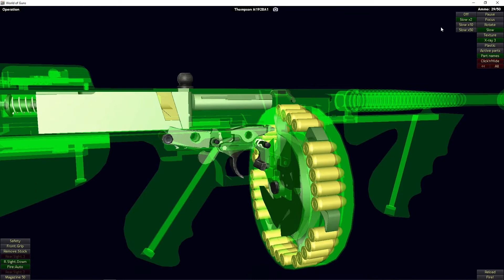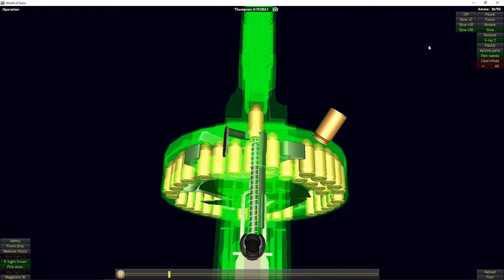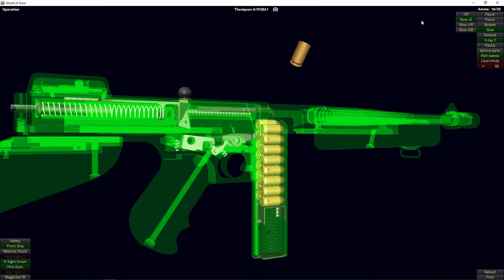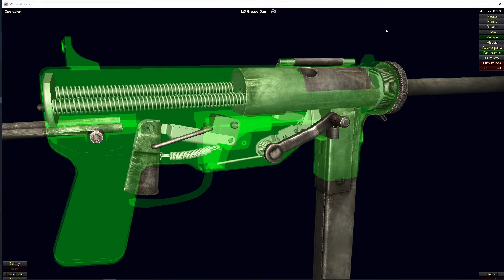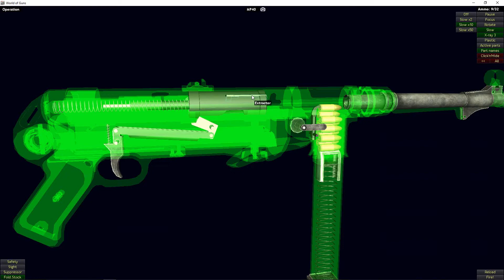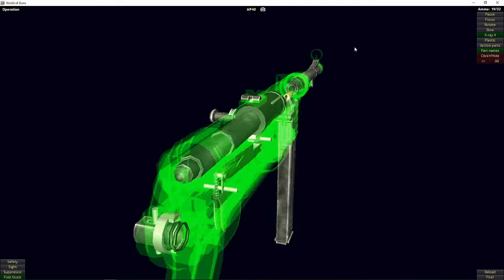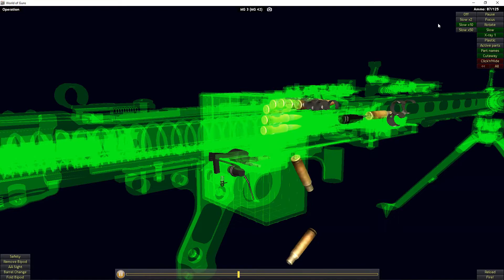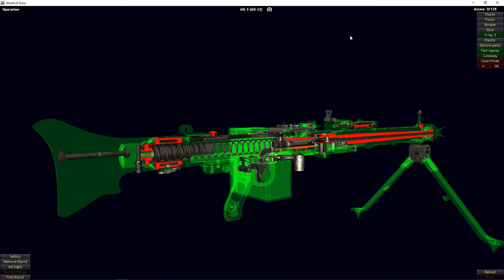Mafia II vs World Of Guns | Weapon Comparison Part #2 | Machine Guns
Comparing the machine guns in Mafia 2 to World Of Guns and looking at how they work.